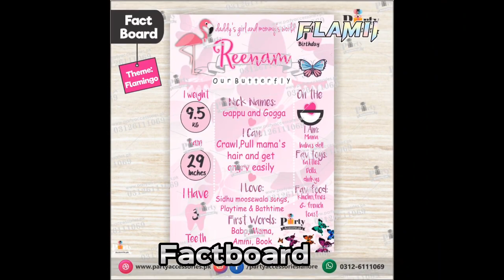Customized Flamingo 🦩 Theme Products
Flamingo 🦩 Theme  Theme decoration by Party Accessories .pk
Party Accessories Lahore provides fully customized printed accessories for your birthdays and other event to make them memorable for life. You can have your events organized by us as well as you can order only Party accessories and supplies form us and assemble and setup them on your own to make them under your budget.
Products we can make according to your theme are:
1. Backdrops
2. Welcome standees
3. Photo props
4. Photo booths
5. Cupcake toppers
6. Cupcake wraps
7. Invitation cards
8. Bottle Labels
9. Favor Boxes / goody boxes / Goody bags
10. Popcorn boxes
11. Bunting Banners
12. Thank you tags
13. Food title tent cards
14. table cover Sheets
15. Tissue boxes
16. Button Badges
17. Matching star / heart foil balloons
18. Cake toppers
19. Year Boards
20. Chalkboard / fact board / Milestone Boards
21. Paper plates
22. Paper cups
23. Wooden Named wall hanging frames
24. Matching latex/rubber balloons
25. standing characters
26. Eye masks
27. Cone caps | Crown caps
28. Wish cards
29. Photos Collages
30. Matching Fairy lights
34. Gift wrapping sheets
35. year pictures banner
36. Chocolate wraps
and many more accessories to match your themed décor